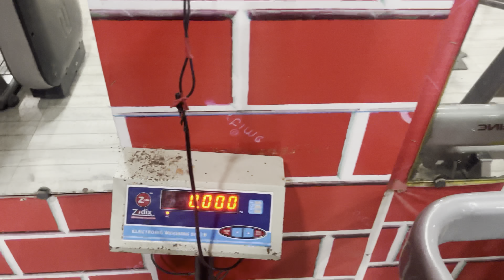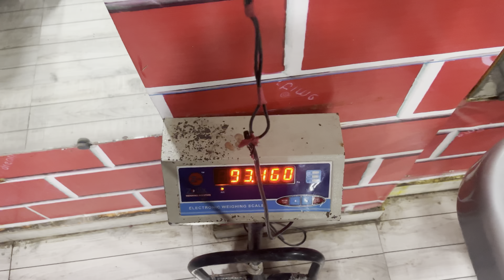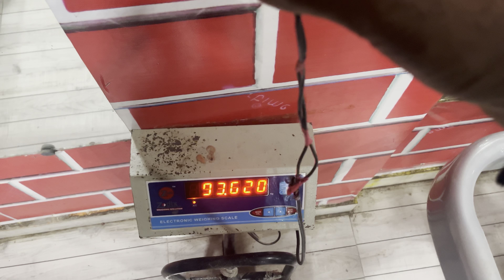1 Din Ma 4Kg Weight Loss😱😱 97Kg Sa 93Kg wow Monday 7 Day Challenge 💪🏻💪🏻sandygymnevergiveup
1 Din Ma 4Kg Weight Loss😱😱 97Kg Sa 93Kg wow Monday 7 Day Challenge 💪🏻💪🏻sandygymnevergiveup